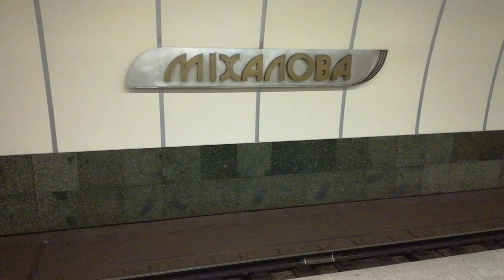Минский метрополитен, станция метро Михалова